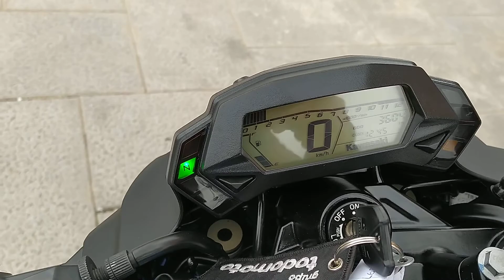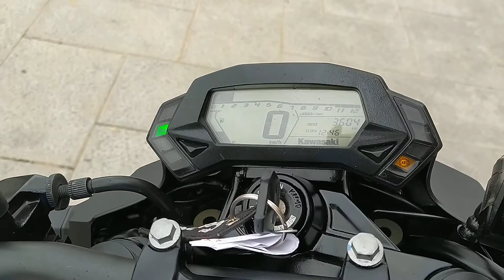KAWASAKI Z 125 ABS